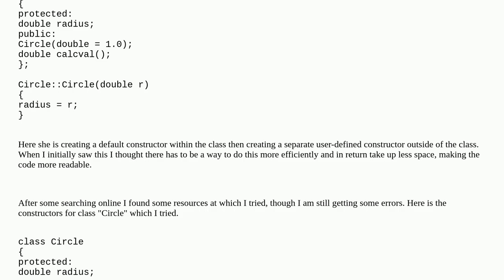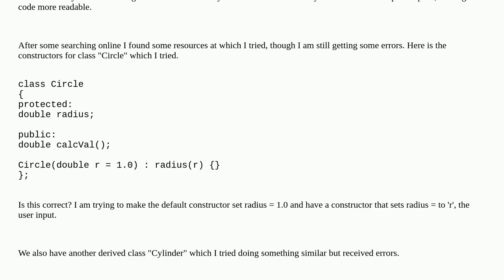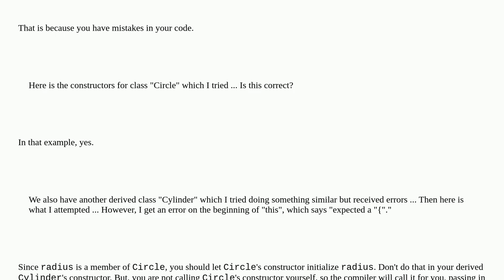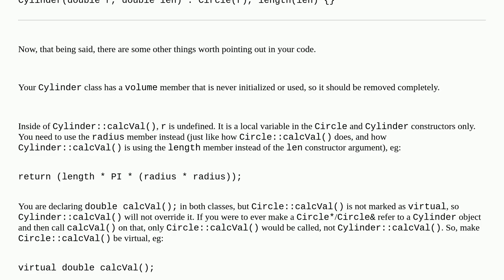How to define default constructor and user-defined constructor in the same line?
A special thanks goes out to the community

  object c++ inheritance class constructor